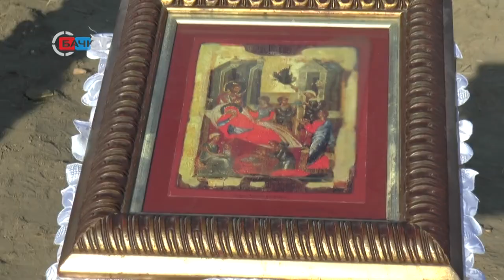21 09 2020 Na arheološkom lokalitetu Šuvakov salaš obeležena Mala gospojina